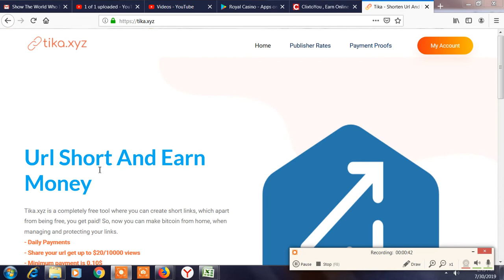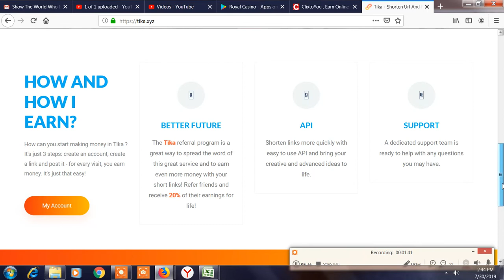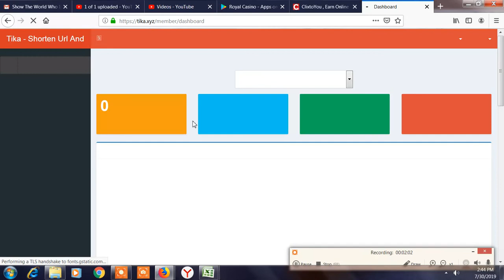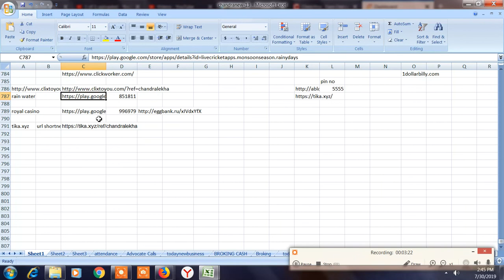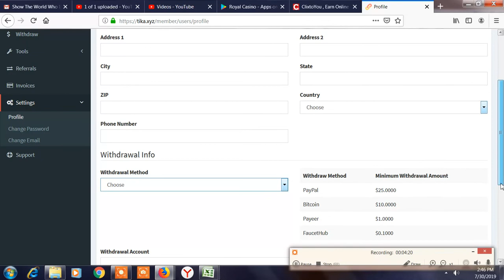Earn Upto $20 Daily Payments Just Share Your URL in Tamil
Hi Friends,